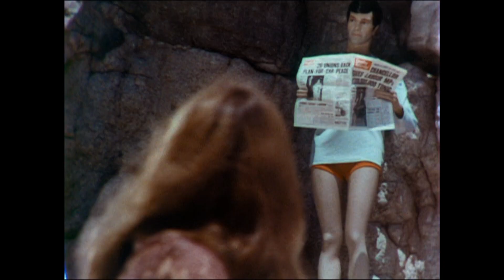Diana Rigg - minikillers (1969)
The Minikillers were shot in the late sixties, after Diana had left the Avengers.

Pt. 1 - Operation Costa Brava: 0:00
Pt. 2 - Heroin: 10:20
Pt. 3 - Macabre: 20:25
Pt. 4 - Flamenco: 30:26